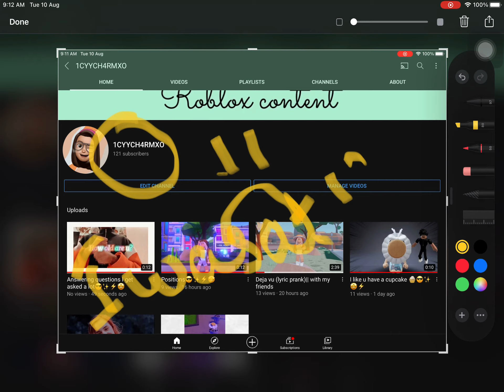What did I do😭😭😭😭😭😭😭